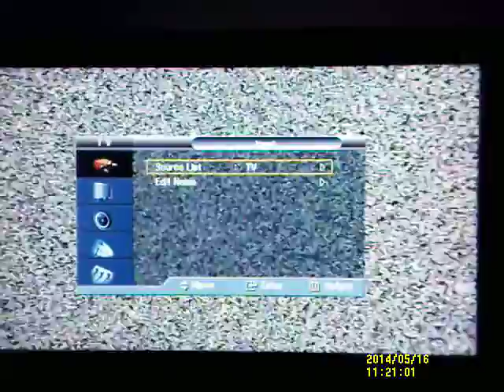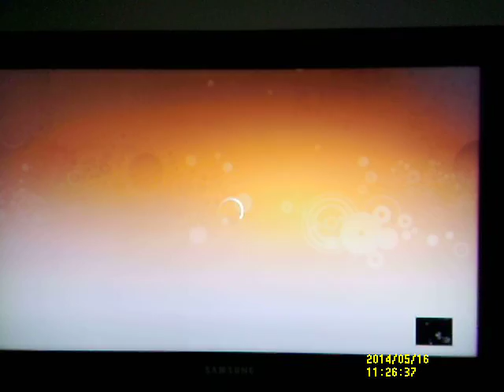Sillio sundays! Goat simulator/ Squids v sharks bow battle!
With:
MonkeyMaster       ( in this cace Minecraft epic )
Games:
Minecraft and Goat simulator
World on Minecraft:
My main world
Builders of Bow Battle:
Me
Ibalisticstar8
Goat simulator:
Demo
Editing Sound tracks:
Luke Skywalker saying 'nnnnooooooo!!!'
Nelson saying 'HA HA!'